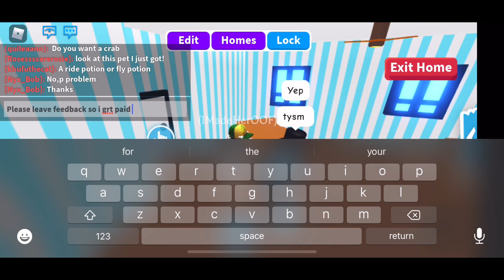Roblox Adopt me Proof Vouch #10 FR Giraffle and NFR Frost Dragon 🐉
This is just a video about players buying my in-game roblox items and my proof of me delivering it to them. My purpose of this is to build my trust with communities so other users can avoid thinking I am a scammer.